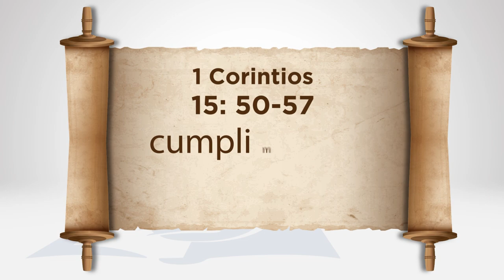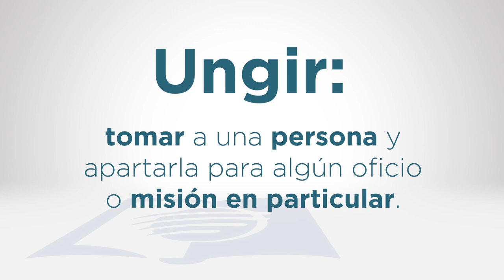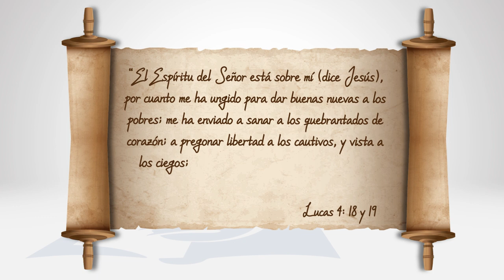Escuela Sabática Universitaria 1T 2021 Lección 12 - El Deseado de todas las gentes